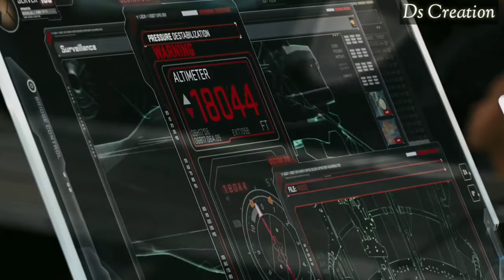The Avengers HD Clip | Hawkeye VS Black Widow Fight Scene | Loki Through Thor With The Cage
Hawkeye VS Black Widow Fight Scene . Loki Kills Agent Colsun.loki Through Thor Along With The Cage From The Air carrier